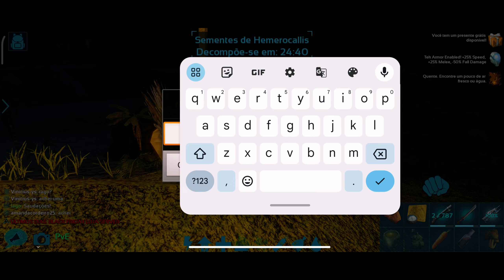🍋🫒 EM BUSCA DAS GOTAS DE CESTAS PELO MAPA | EVENTO CORNUCOPIA CLASSIC - ARK MOBILE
O evento Cornucopia Classic esta disponível a todos do Ark Mobile com algumas cestas de legumes pelo mapa!

🎮VENHA FAZER PARTE DO NOSSO SERVIDOR OFICIAL DO CANAL: IAGO GAMES IG PVX MÉDIO.

Meu celular:

Xiaomi 12 T
256 GB de memória
8 GB de Ram
Processador: 4x 2.85 GHz Cortex-A78 + 4x 2.0 GHz Cortex-A55
Chipset: Dimensity 8100 Ultra MediaTek
Android: 13
MIUI : 14